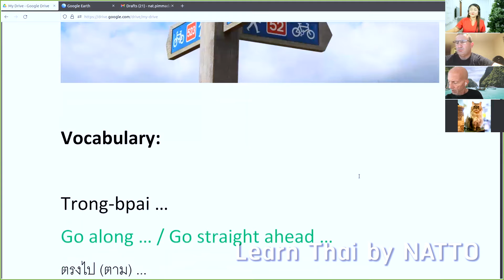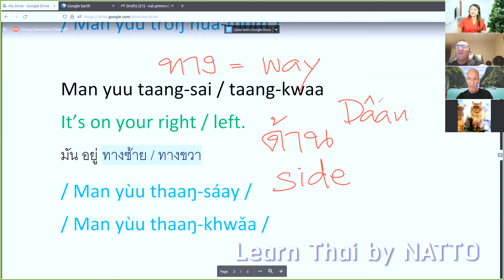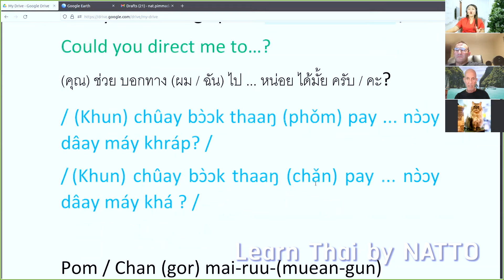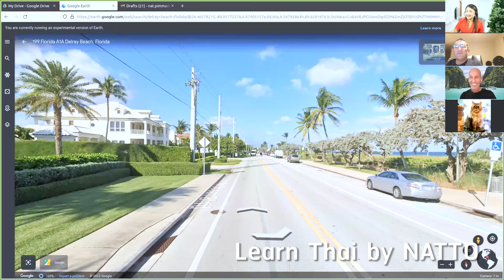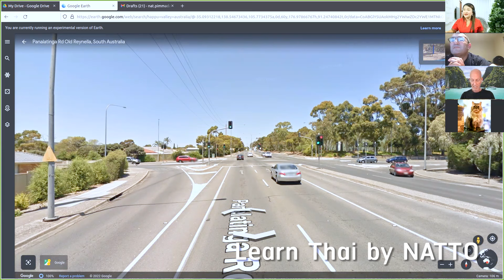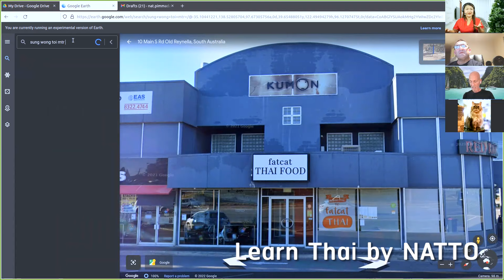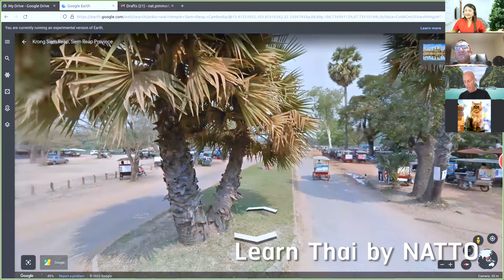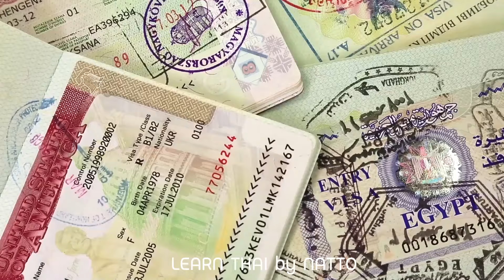How to give directions in Thai (Classroom Lesson) | Learn Thai by NATTO